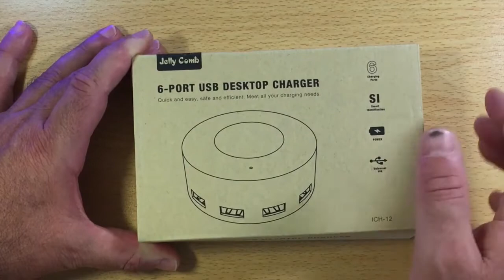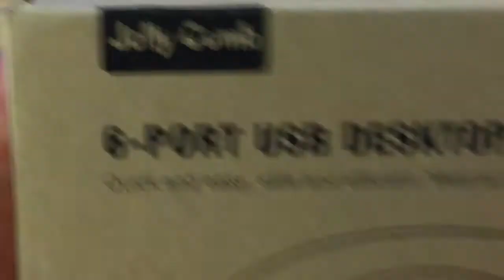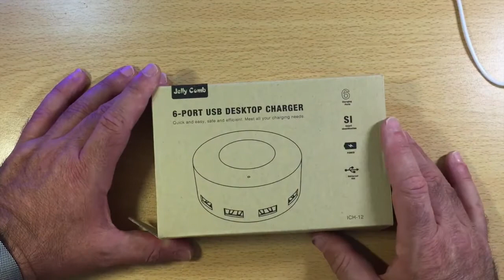Nouveauté UnBoxing Jelly Comb Chargeur Secteur Bureau 6 Ports USB Technologie S.I Café Or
Bonjour à tous cette vidéo est pour vous si vous avez plusieurs appareil high-tech en votre possession car cet appareil multi ports USB va vous rendre un service énorme en terme de rapidité de chargement de vos appareils merci de vous aboonner à ma chaîne et à bientôt pour la prochaine.
lien de la page:

6 ports USB: ce chargeur secteur est capable de charger jusqu'à 6 appareils
SI: Smart Identification, identification intelligente en français. Cette technologie exclusive permet de reconnaître rapidement l'appareil et délivrer le courant de charge approprié pour une charge efficace
L'indicateur LED sera allumé si le chargeur est alimenté avec succès; la base est caoutchoutée et anti-dérapante
Dimension: 82*82*32 mm Poids: 220 g; idéal pour une utilisation à la maison, au bureau et en déplacement (entrée 120-240V possible)
Construit de matériel ABS (acrylonitrile butadiène styrène) résistant à la température élevée pour une utilisation en toute sécurité, avec la protection contre le surchauffage, les court-circuits, la surtension, et la surcharge